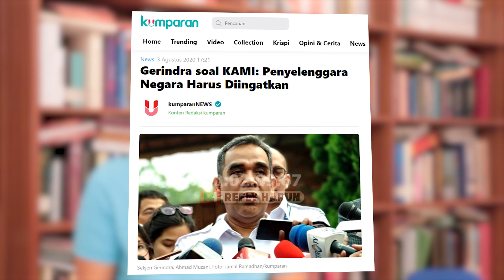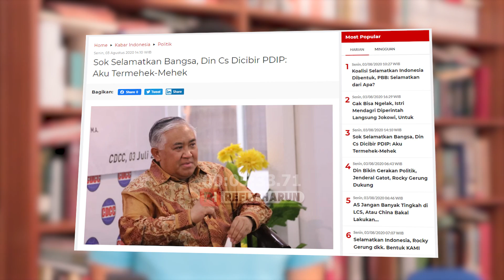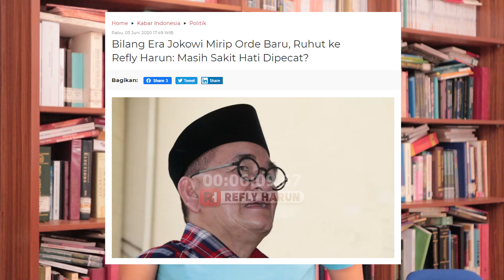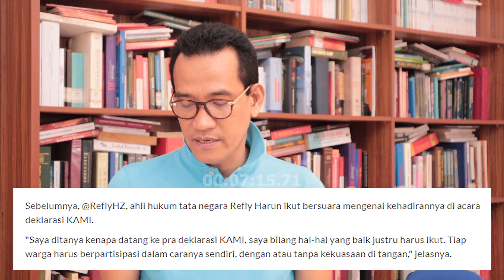ADA KAMI, KARENA PENGUASA PERLU DIINGATKAN!!!